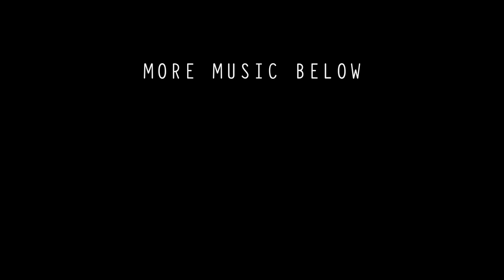Late Night Lofi For Creatives 🎵 Hip Hop/House/Trap (1 Hour Playlist) | December 2020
Enjoy this 1 hour lofi playlist of dreamy aesthetic hip hop, soft house and trap beats. This playlist helps you chill, paint, draw and get creative.

~ Tracklist ~
00:00 cosmic warp - _91nova
02:55 real thing - tilden parc
05:42 candle light - dreem
09:21 water weight - homebody
11:52 eighth time - damma beatz
15:35 flavor - ballpoint
17:45 running away from my problems - dj denz the rooster
21:05 rainy dreams - push n' glide
23:55 321 - cushy
26:24 nothing for free - ballpoint
29:15 internet forest - antisound
32:08 pixels - a p o l l o
35:15 ten x ten - nbhd nick
37:46 you got issues - spring gang, amaranthine
41: 26 racks on racks - sam kramer
44:31 invasion - nbhd nick
46:57 playboy - blue steel
50:16 colds - gus
54:26 globular - _91nova
57:11 menacing - cushy
59:29 outro